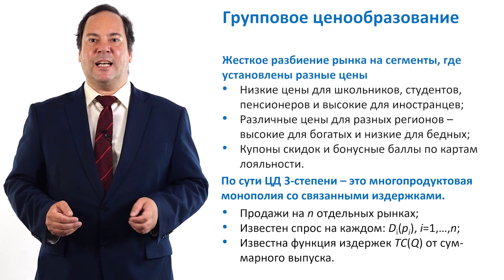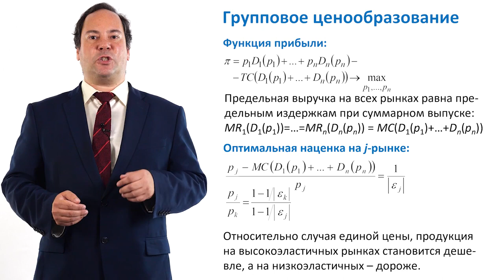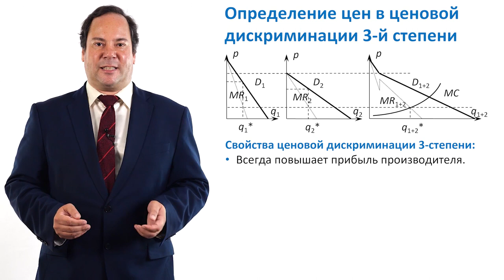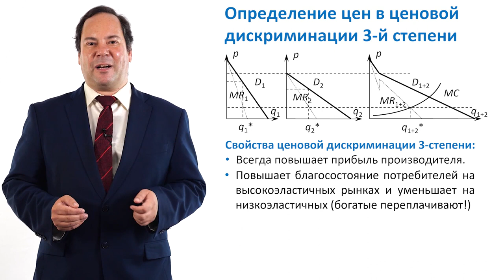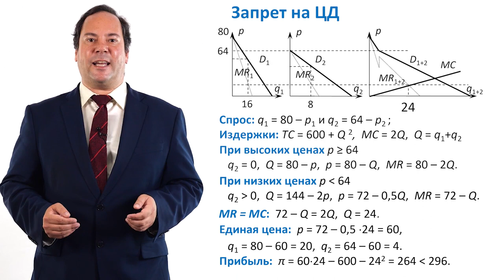5.1.4. Ценовая дискриминация третьей степени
Сюжет 5.1.4 онлайн-курса Александра Филатова "Теория экономических механизмов", состоящего из 7 модулей, 21 урока, 80 сюжетов.
Полный курс в свободном доступе с сопроводительными материалами, заданиями и сертификатом на платформе Stepik

Курс продолжает микроэкономическую тематику. С помощью коротких и, по возможности, популярных сюжетов изучается теория и практика аукционов, ценовой дискриминации, естественной монополии. Отдельные разделы курса также посвящены схемам борьбы с налоговыми неплатежами, механизмам на транспорте, мэтчингу.

Для слушателей, прежде не знакомых с экономикой, рекомендуем для лучшего понимания пройти курсы "Теория спроса и предложения" и "Теория фирмы и рынков" или познакомиться с материалами учебника "Микроэкономика" на

По материалам курса совместно с Алексеем Савватеевым издана книга "Занимательная экономика: теория экономических механизмов от А до Я"